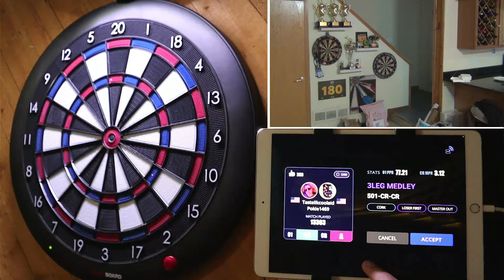Mrs. Bullshot’s FIRST Streamed Match! | Tastelikcoolaid/Pokie1469 Vs Mr. And Mrs. Bullshot Darts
These are the credit cards I use to gain bonus points towards travel that I use for my darts expenses. If interested in a new credit card to earn points towards your traveling, please use my referal codes. It will help me gain extra points, and also you can earn bonus points too!
Chase Sapphire - Earn 60,000 bonus points